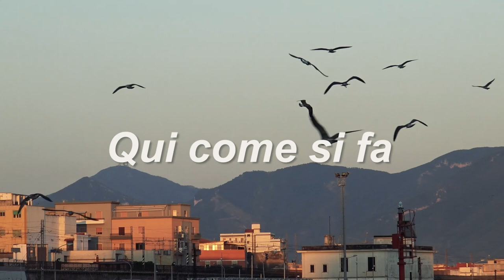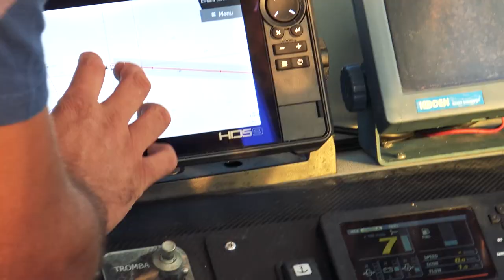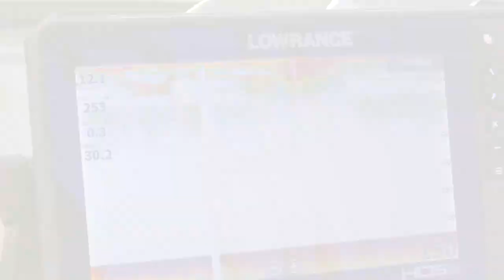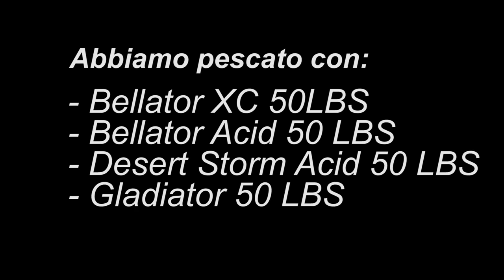12° Qui come si fa _Drifting al Tonno ai piedi del Vesuvio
Con Raffele Nappo ai pedi del Vesuvio per una proficua battuta in Drifting per testare le nuove Stand Up Italcanna - Bellator - Gladiator - e la Desert Storm Acid